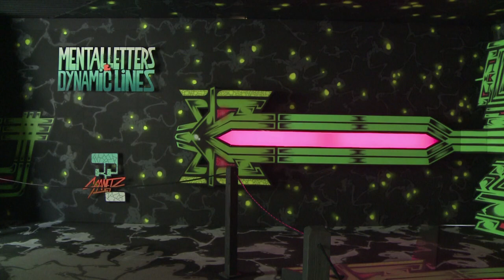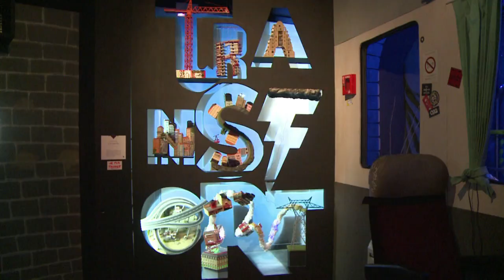TRANSFERT#6: LES GRAFFEURS INVESTISSENT LE CENTRE DE BORDEAUX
Investir un immense bâtiment, l'ancien magasin Virgin fermé en 2013, et en faire une galerie géante de street art ouverte à 30 artistes: c'est le pari fou de l'exposition temporaire Transfert à Bordeaux, visible tout l'été, avant que les locaux ne soient transformés en hôtel de luxe.